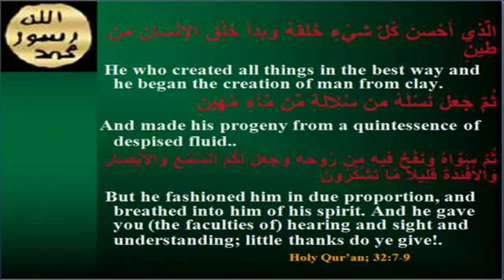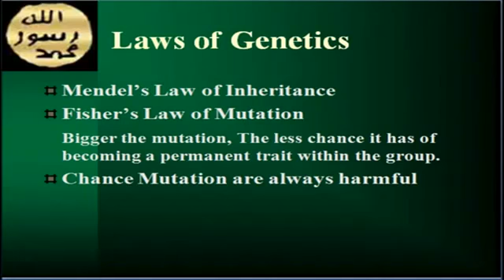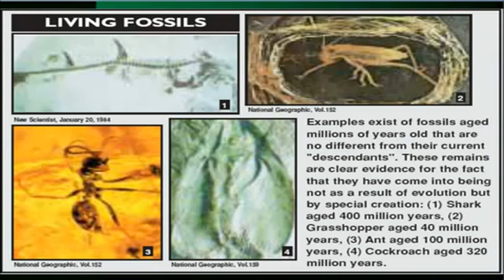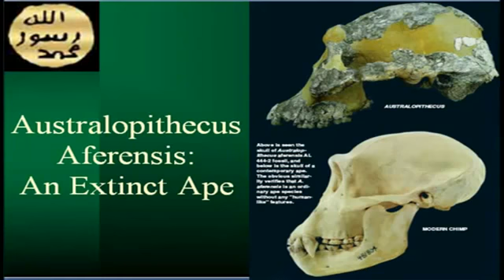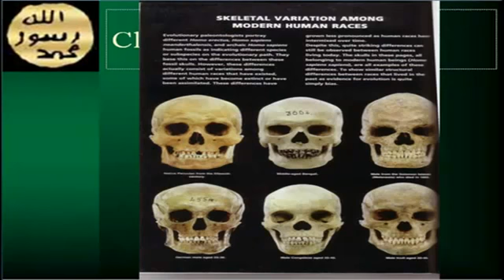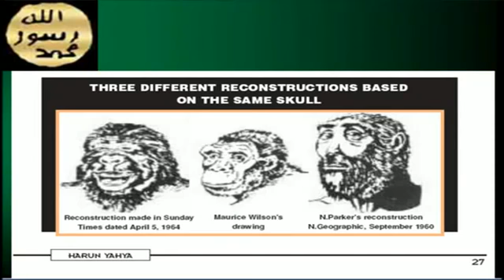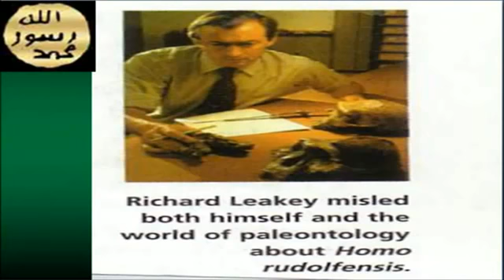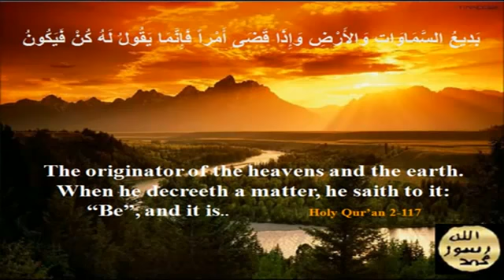Some self explanatory slides on Darwinism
A mirror of